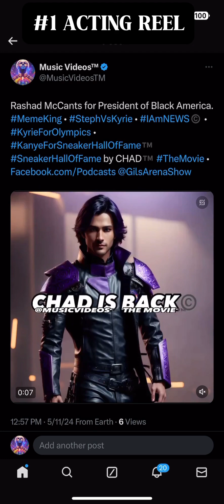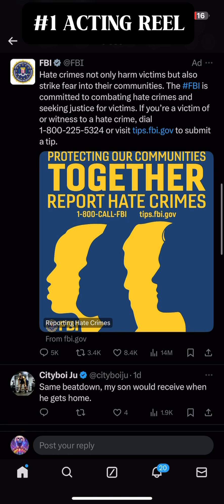CHAD™️ The Movie ACTING REEL: Double Agent #00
CHAD™️ THE MOVIE ACTING REEL #001